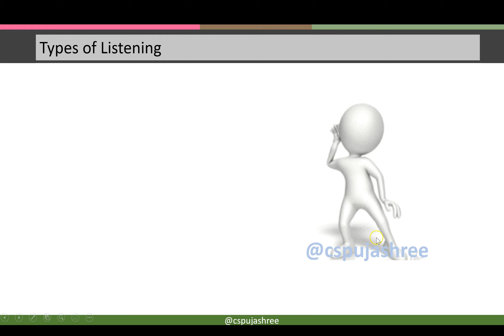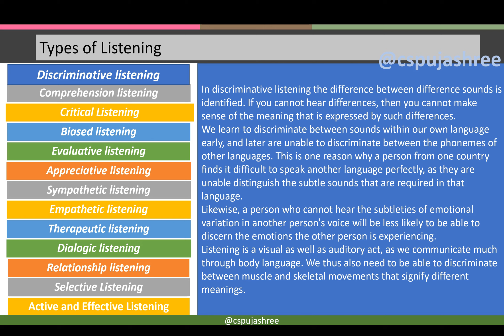LISTENING SKILLS (TYPES OF LISTENING) Part-3 in HINDI Full Lectures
Book Link:

  We provide CS EXECUTIVE ENTRANCE TEST FREE ONLINE CLASSES by CS Puja Shree Agarwal. This playlist includes  CS ONLINE CLASSES for CSEET BUSINESS COMMUNICATION.

These Video Lectures for CONCEPT OF BUSINESS COMMUNICATION are as per latest ICSI new Syllabus and will cover Full Syllabus with use of PPTs and Live Examples. These videos are enough for complete understanding of concept and will let you to score excellent marks in your exams.

1. Chapter-wise MCQs
2. Model Test Paper (Solved via video lectures)
3. Practice Paper (Solved via video lectures)
4. Quiz for self-practice

It is helpful for CSEET CLASSES and CSEET REVISION. All COMPANY SECRETARY ONLINE CLASSES of BUSINESS COMMUNICATION are covered here. It includes CSEET LECTURES of  CS Puja Shree Agarwal. CS AIR All India Rank Provider.